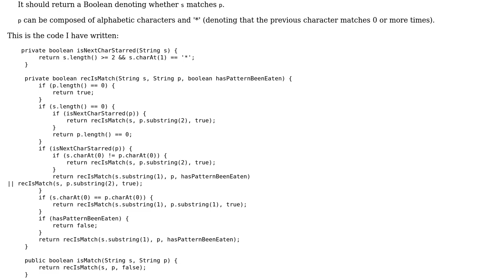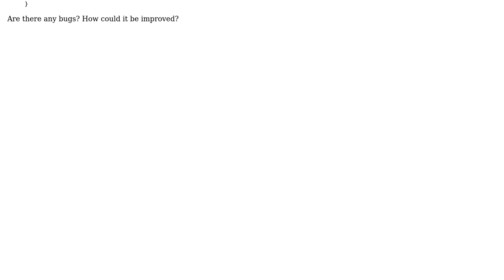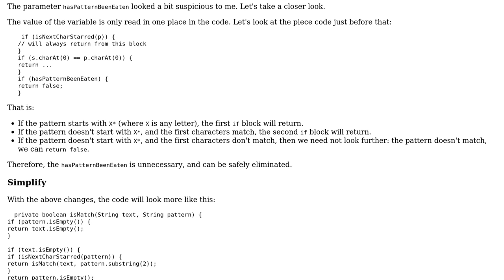Simple pattern matching between two string inputs using Java (Google interview challenge)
Code Review: Simple pattern matching between two string inputs using Java (Google interview challenge)

With thanks & praise to God, and with thanks to the many people who have made this project possible! You are responsible for your own actions.